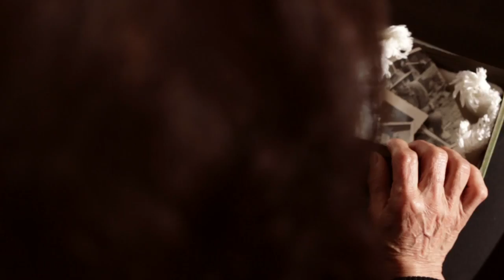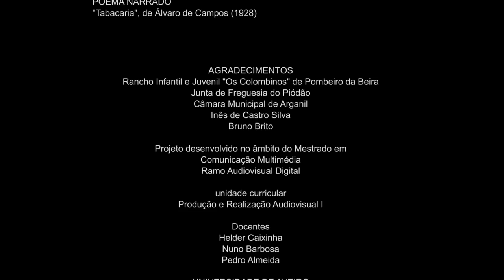Leonor - Curta-Metragem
Produção e Realização:
Emanuel Silva | Mariana Branco | Mariana Mendes | Vânia Silva

Atores:
Beatriz Gonçalves (Leonor em criança)
Emanuel Silva (Pai)
Gonçalo Silva (Manuel)
Mariana Branco (Mãe)
Olinda Ramos (Leonor)

Voz off:
Manuel Neto

Referência Especial:
Fernando Ramos
inspirado no poema "Tabacaria" de Álvaro de Campos

Banda Sonora:
Yann Tiersen (Le matin | Naval)

Agradecimentos:
Rancho Infantil e Juvenil "Os Columbinos" de Pombeiro da Beira
Junta de Freguesia do Piódão | Câmara Municipal de Arganil
Inês de Castro
Bruno Brito

Produzido no âmbito do Mestrado em Comunicação Multimédia, Ramo Audiovisual Digital

2015

Premiada no Made In Deca 2015 nas categorias:
- Fotografia
- Argumento
- Melhor Filme